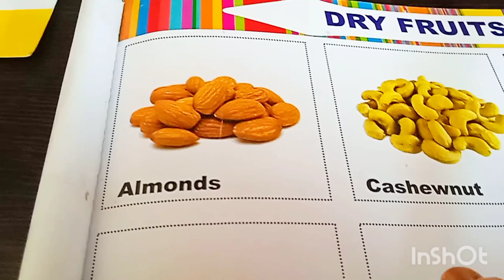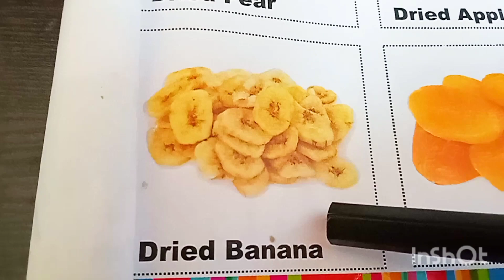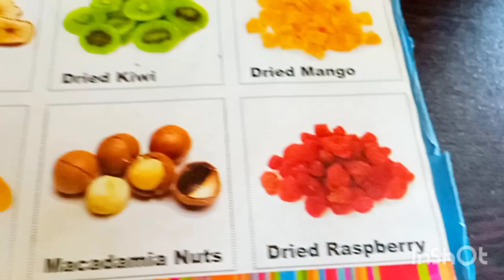Names of Dry Fruits and Nuts in English